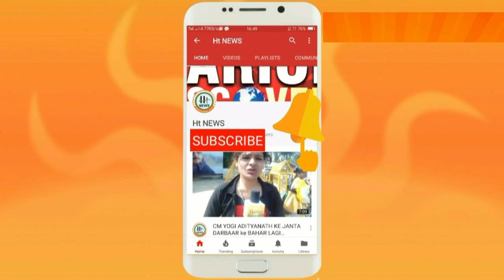आमरण अनशन पर बैठे रजनीकांत-गंगेश बोले मांगे नही हुई पूरी तो यह धरना अनिश्चितकालीन होगा || Ht News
आमरण अनशन पर बैठे रजनीकांत-गंगेश

बोले मांगे नही हुई पूरी तो यह धरना अनिश्चितकालीन होगा